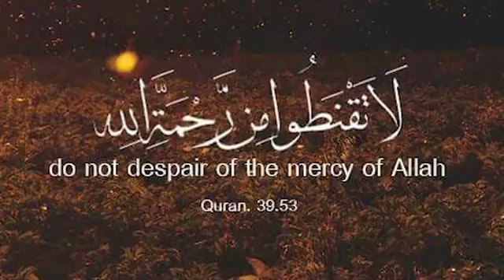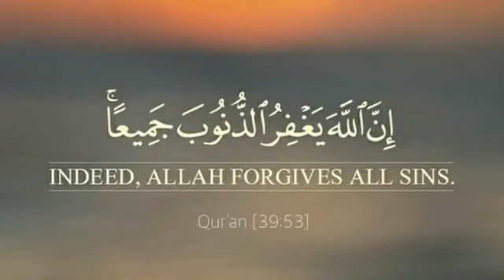Why I love God .❤❤